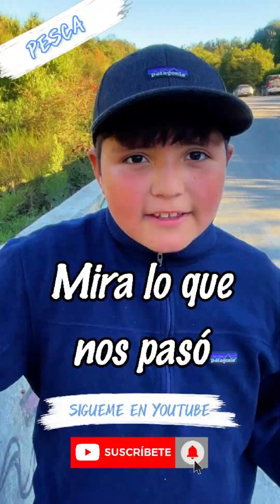Fuimos a Pescar y esto pasó 😱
By Thomy ❤